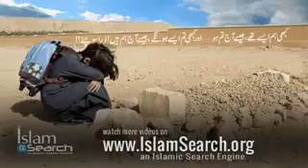CH RAMIZ RIAZ Jatlan Express191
CH RAMIZ RIAZ Jatlan Express